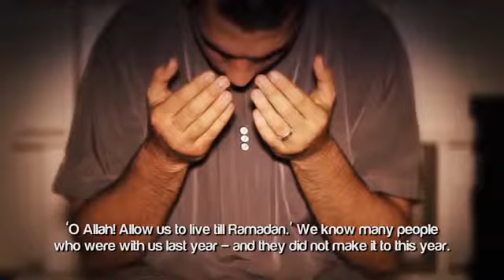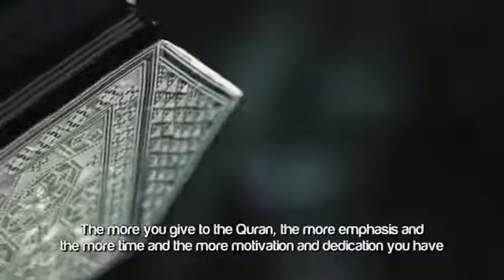4 Ways To Prepare For Ramadan 2014 ᴴᴰ ┇ Practical Advice ┇ Ustadh Suleiman Hani ┇ TDRRamadan2014 ┇